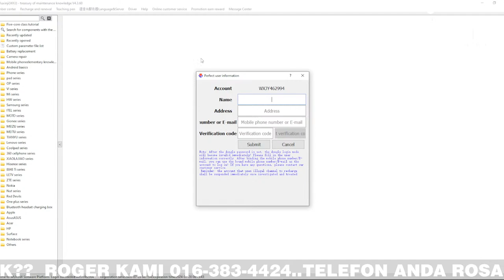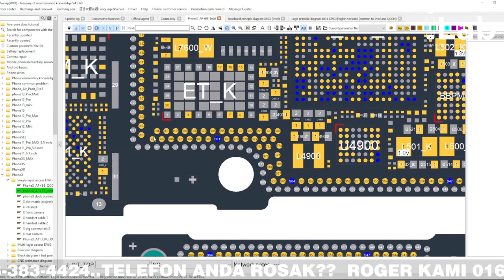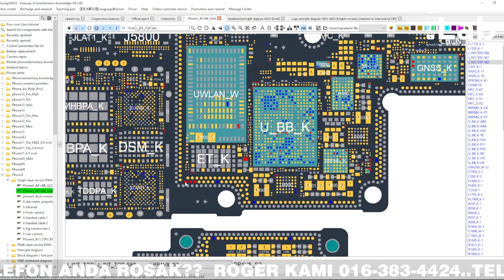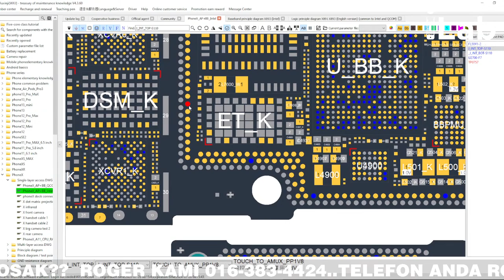Live Streaming - Troubleshooting iPhone X No Service